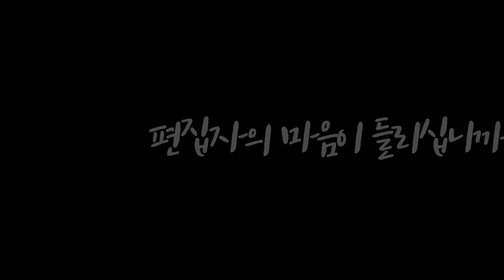변태 눈쟁이 | 배틀그라운드 하이라이트